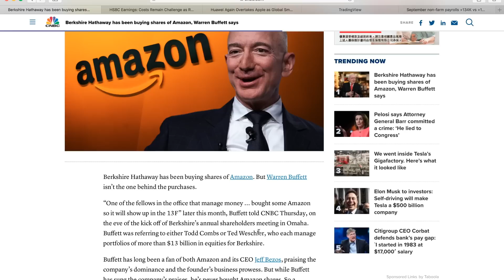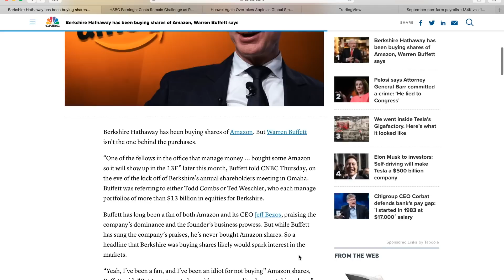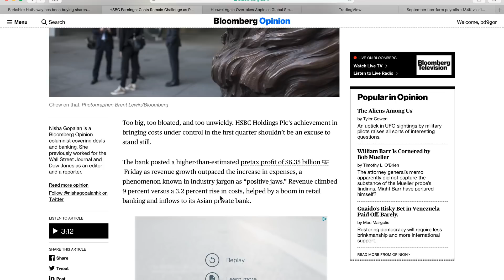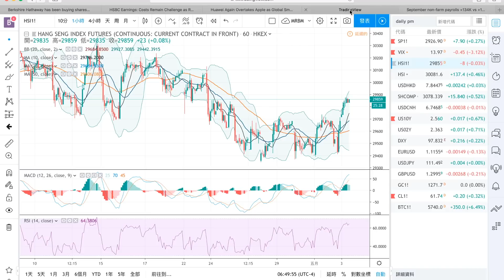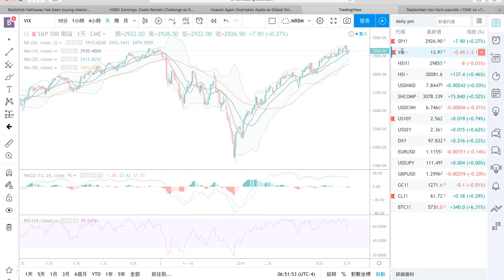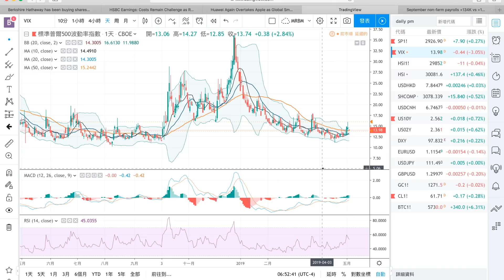九哥晚報 2019-05-03 匯豐業績優於預期，恆指收市升近0.5%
九哥晚報YouTube原本是在9gor.com網誌發表的博文，主要做亞洲股市總結、相關新聞及指數發展情況。